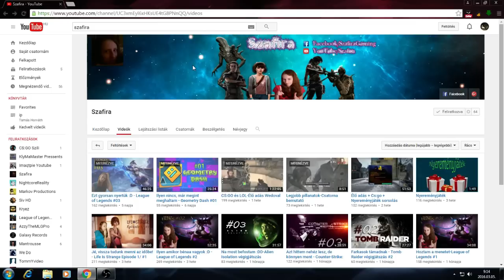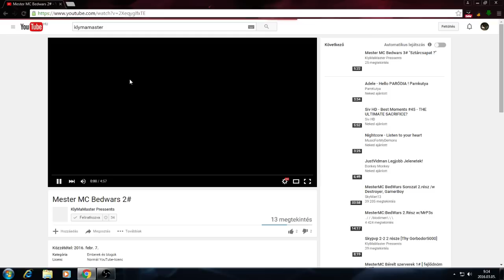CsatornaBemutató Videó(k)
Ha meglesz szafirá-nál a 300 feliratkozó akkor én hírdetek köztetek nyereményjátékot. Ha több lesz akkor még értékesebb Steam kulcsokat Sorsolok ki köztetek.